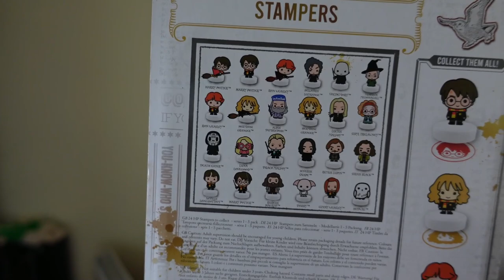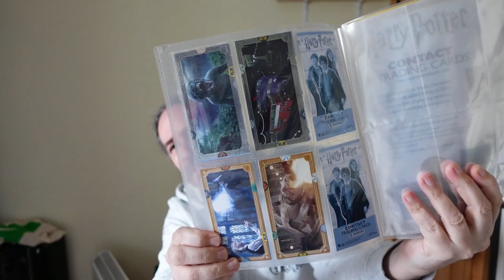Harry Potter Haul (incl WB store stuff)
I picked up some nice new additions to my collection and also show some of the items I picked up last year at the Warner Bros studio tour